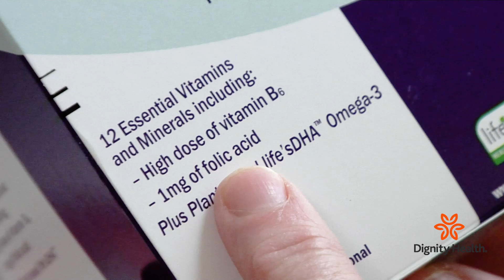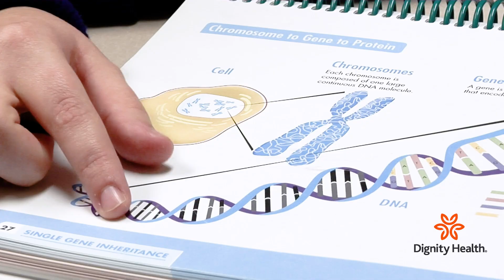Preconception (HB 500)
OBGYN Dr. Aaron Kromhout talks about the importance of preconception counseling for a woman who wants to have a baby.